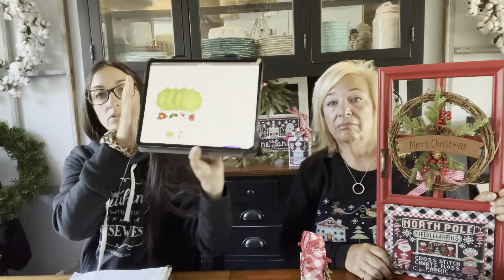Flosstube #357:Priscilla & Chelsea-The Real Housewives of Cross Stitch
KREATIVE CAROL PROJECT BAGS:

IN THE GARDEN
LET IT BEE
GOD BLESS AMERICA
LIBERTY DAPPER DOODAD
LIBERTY WHATS IN MY CUP